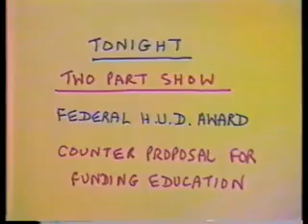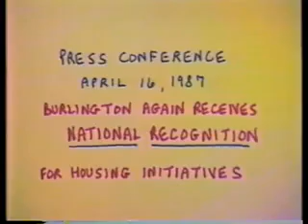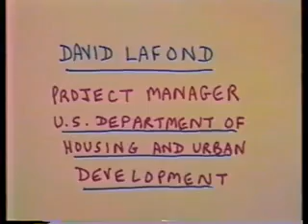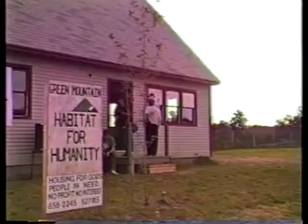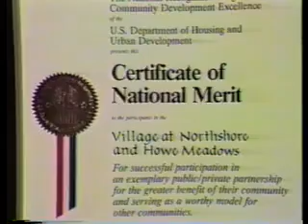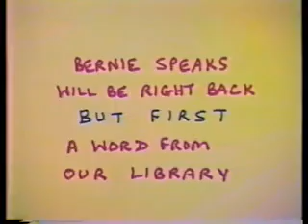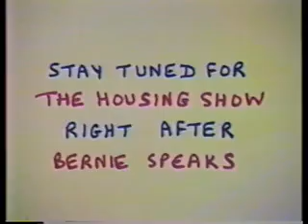17 - H.U.D. Housing Award & Fair Tax Proposal - 04/16/1987